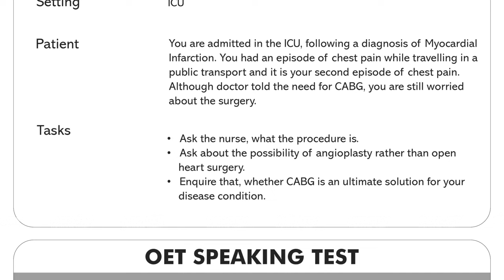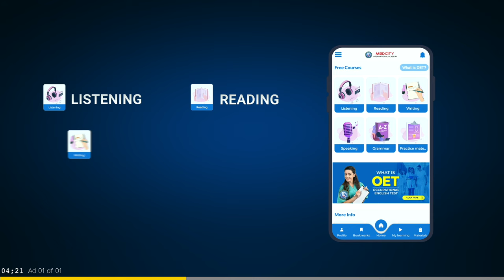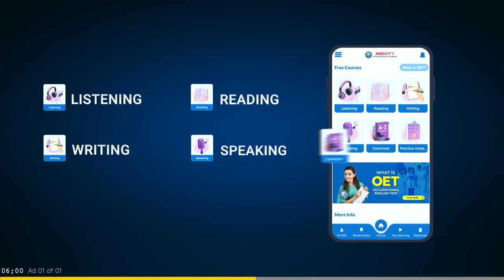OET Sample Speaking With Feedback: Setting ICU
Watch how the nurse talks to a patient who is posted for a surgery. Learn how to explain procedures and the steps needed to handle such a patient efficiently.

OET sample speaking for nurses
How to answer a role-play card
OET Speaking test tips
OET Speaking tips
How can I practice OET speaking?
Is OET speaking hard?
What do you say in OET speaking?
How many minutes is OET speaking?